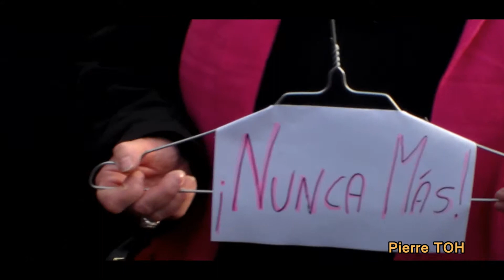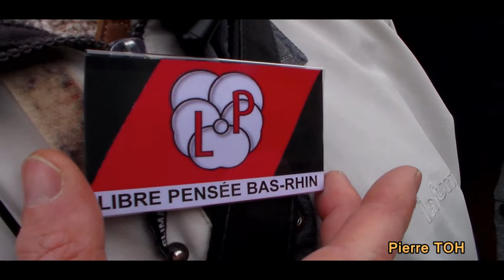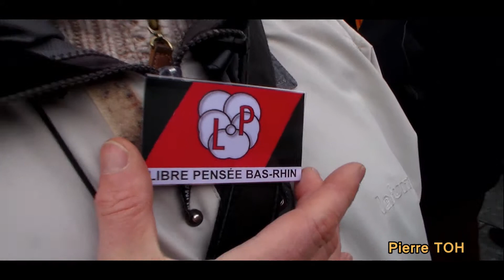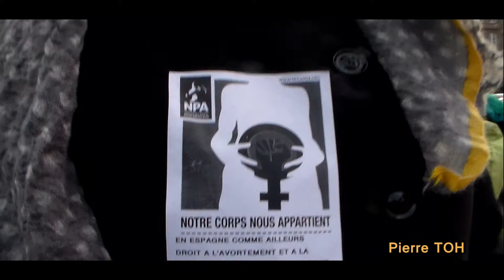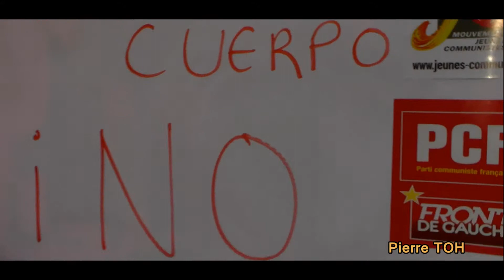MOMBLE PROD MARCHE DE STRASBOURG POUR DIRE NON A LA LOI CONTRE AVORTEMENT 18 01 2014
Strasbourg : Mobilisation pour soutenir le droit à l'IVG en Espagne. Près de 16.000 personnes ont marché pour soutenir le droit à l'avortement et dire non au projet de loi que l'Espagne s'apprête à voter pour limiter les Interruptions Volontaires de Grossesses.